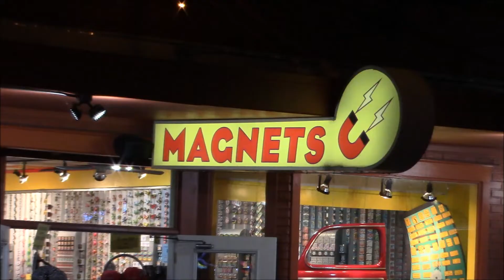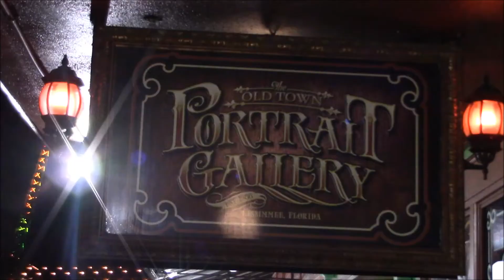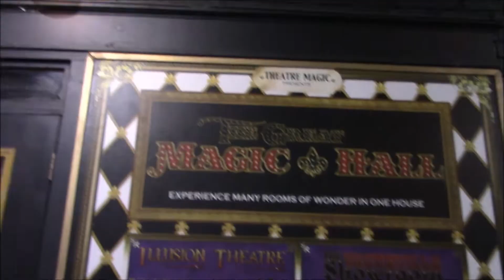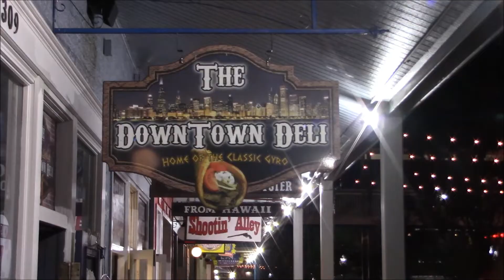Exploring Old Town and The Fun Spot in Kissimmee Florida 2019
Today, we are in Kissimmee Florida checking out a cool attraction called Old Town. Also, located inside of Old Town is The Fun Spot. Old Town is full of cool shops, restaurants, live music, and even a year round Haunted House.

We were really tired when we got there because we had been at the parks all day so we didn't do a whole lot. Mostly, we were in search of food and drink :). We plan to go back again real soon because we had a ton of fun.